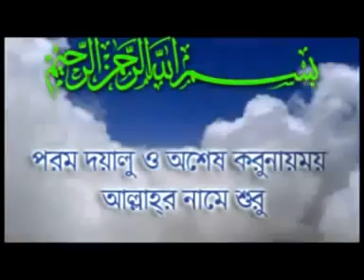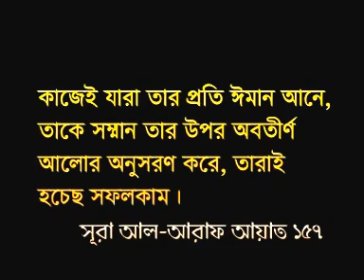[Bangla Waz] Smoking and Tobacco (Paan Jarda, Khaini, Gul) by Motiur Rahman Madani